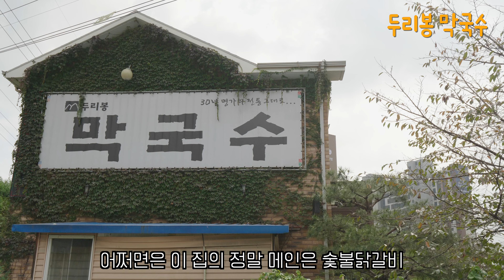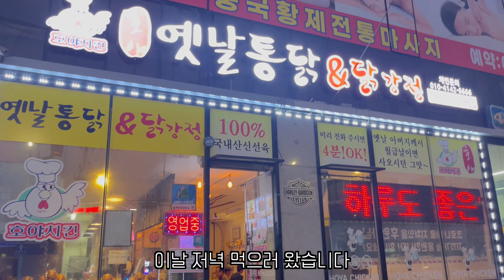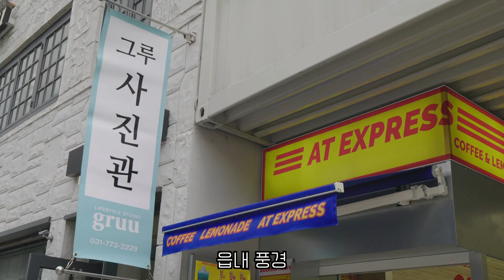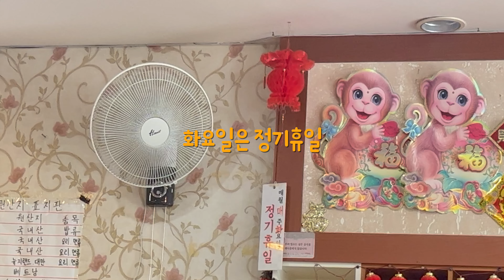양평읍내 숨겨진 맛집 8곳 선정 양평스럽다 KOREA TRAVEL VLOG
안녕하세요 분더입니다.
양평에 산지 10년 되었습니다
나름대로 주관적인 입맛에따라 선정해본 양평맛집 로컬식당 8곳입니다

경기 양평군 양평읍 양평체육공원길 13

경기 양평군 양평읍 양평대교길 2

스마일명품찹쌀꽈배기 양평점
경기 양평군 양평읍 양근로 198 1층

경기 양평군 양평읍 양평시장길 19

경기 양평군 양평읍 양평시장1길 15

경기 양평군 양평읍 양평장터길 9-1 양평오일장 장터 몽실식당

경기도 양평군 양평읍 양근리 361-10

경기 양평군 양평읍 양근강변길78번길 6

Hello, this is The Wunder.
I have lived in Yangpyeong for 10 years.
Here are 8 local restaurants in Yangpyeong that we have selected based on our subjective tastes.

Duribong Makguksu
13 Yangpyeong Sports Park-gil, Yangpyeong-eup, Yangpyeong-gun, Gyeonggi-do

Hoya Old Chicken
2, Yangpyeongdaegyo-gil, Yangpyeong-eup, Yangpyeong-gun, Gyeonggi-do

Smile Luxury Glutinous Rice Twist Yangpyeong Branch
1st floor, 198 Yanggeun-ro, Yangpyeong-eup, Yangpyeong-gun, Gyeonggi-do

Myeongdong Dumpling Bunsik Kalguksu
19 Yangpyeong Market-gil, Yangpyeong-eup, Yangpyeong-gun, Gyeonggi-do

Strong tidal flat octopus
15 Yangpyeong Market 1-gil, Yangpyeong-eup, Yangpyeong-gun, Gyeonggi-do

Mongsil Restaurant
Yangpyeong Five-day Market Mongsil Restaurant, 9-1 Yangpyeong Jangteo-gil, Yangpyeong-eup, Yangpyeong-gun, Gyeonggi-do

Yangpyeong Five-day Jang Sundae Soup
361-10 Yanggeun-ri, Yangpyeong-eup, Yangpyeong-gun, Gyeonggi-do

Jinyoung Hall
6, Yanggeungangbyeon-gil 78beon-gil, Yangpyeong-eup, Yangpyeong-gun, Gyeonggi-do